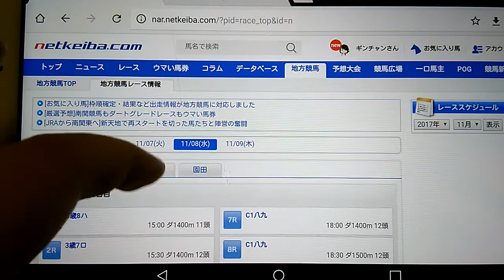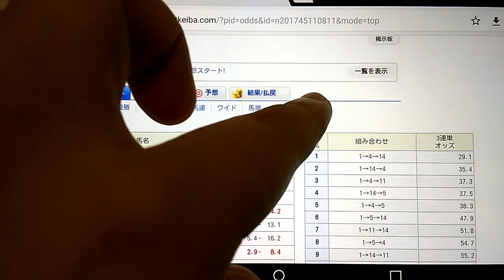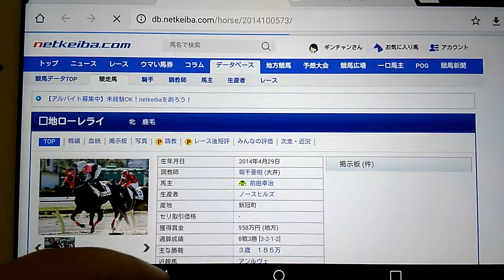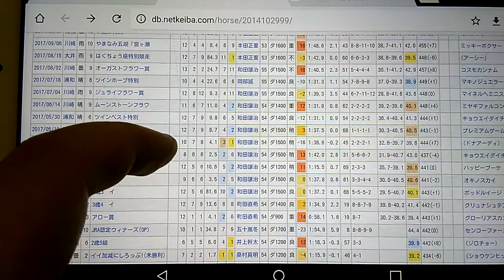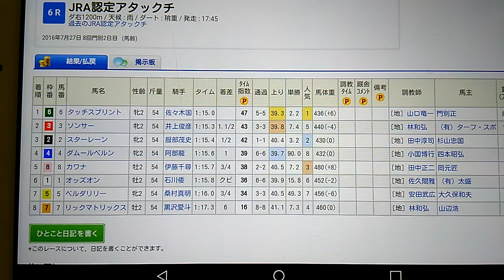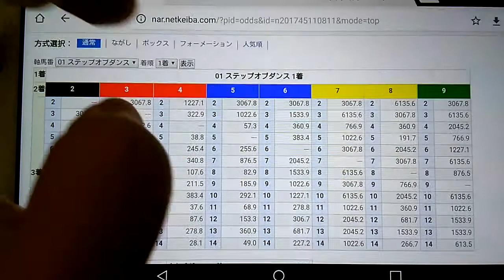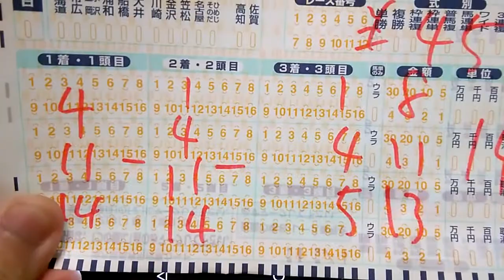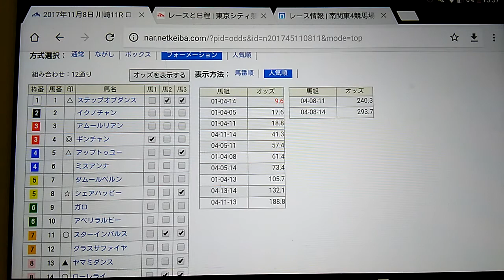祝！！！！！浦和ギンチャン １１/８川崎競馬第１１Ｒ 第２８回ロジータ記念(ＳⅠ)出走決定！ 最終予想＋前日発売１５：３０頃オッズ情報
祝！！！！！浦和ギンチャン　１１/８川崎競馬第１１Ｒ　第２８回ロジータ記念(ＳⅠ)出走決定！　最終予想＋前日発売１５：３０頃オッズ情報になります

１部前回予想より買い目を変更しています